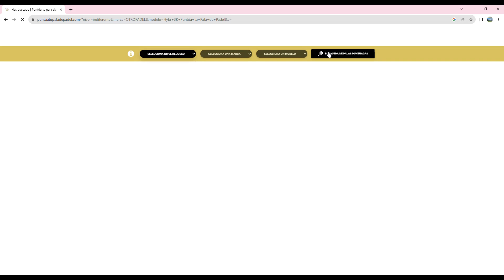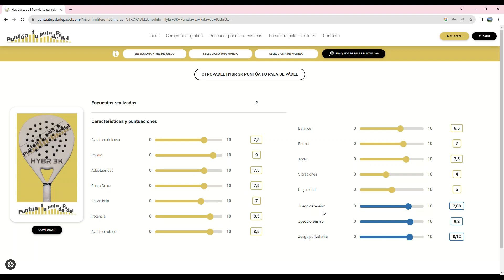Mi primera pala personalizada por OTROPADEL. Opciones de personalización. Sensaciones. Puntuaciones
Podéis participar en la encuesta en la WEB, donde además podréis consultar los datos de todas las palas puntuadas  en la misma.